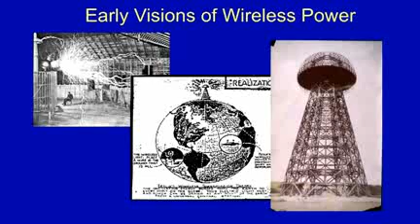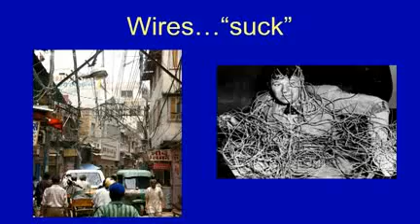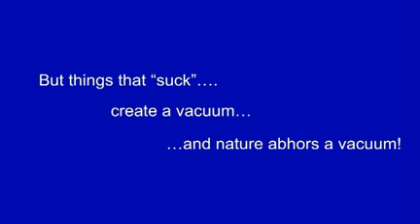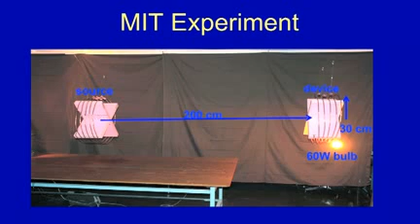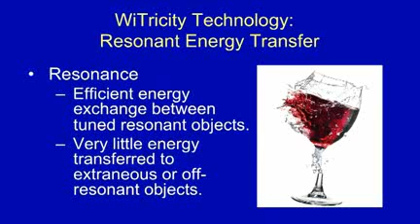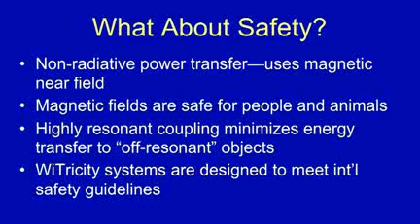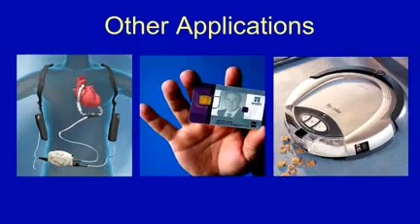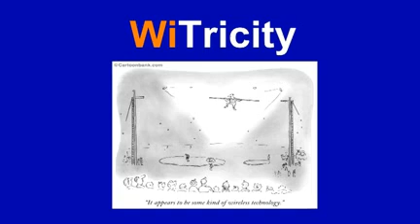Eric Giler - Tesla Deneyi - Elektirik kablosuz olarak aktarılabilir mi?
- Türkçe altyazı özelliğini açmak için CC tuşunu tıklayınız.